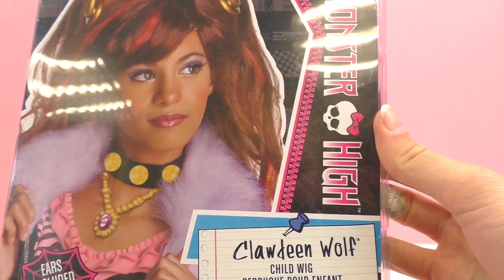Perruque de ClaudeenWolf Démo déguisement original de loup-garou pour Carnaval